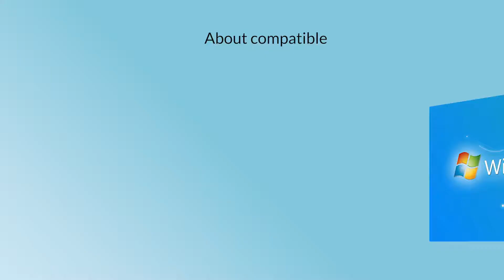ORICO Aluminum Alloy 11 in 1 Type-C Multifunction Docking Station [MC-U111P]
ORICO 香港專賣店
Whatapp : 97621825